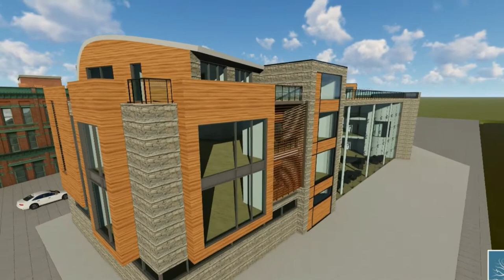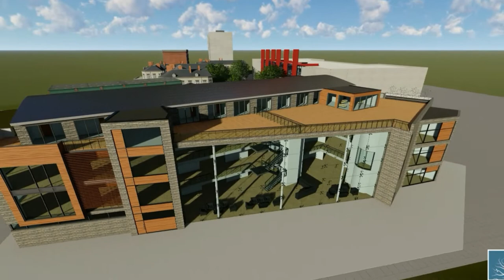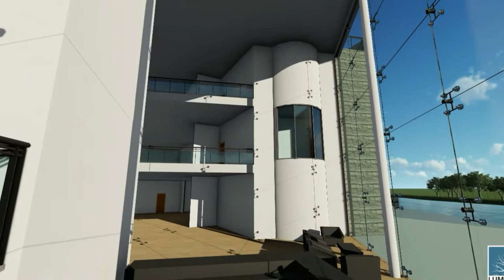Lumion Walk through - Darragh Curley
Walk through of Abhainn na mBradan, Newtownsmith, Galway.

Made by Darragh Curley using Lumion 8.5

4th Year BIM Project - Lecturer: Jim O'Connor